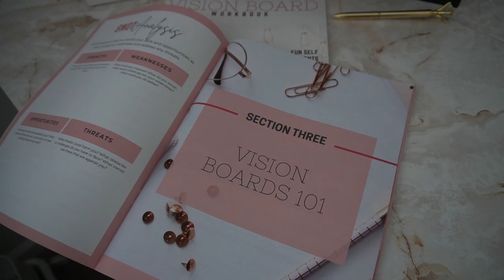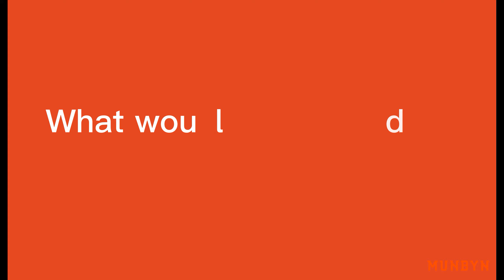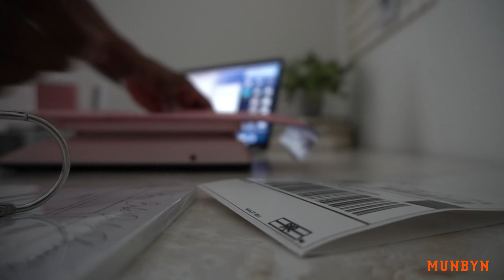My Munbyn Story | The Divra Shoppe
The latest episode of Munbyn Makes It Happen for small business entrepreneurs.

My mission is to inspire mom bosses to live the lives they desired.

I am the owner of four businesses and the mother of three children.

Dream life doesn’t happen overnight; it’s achieved through small actions you take.

Get inspired by my story @thedivrashoppe